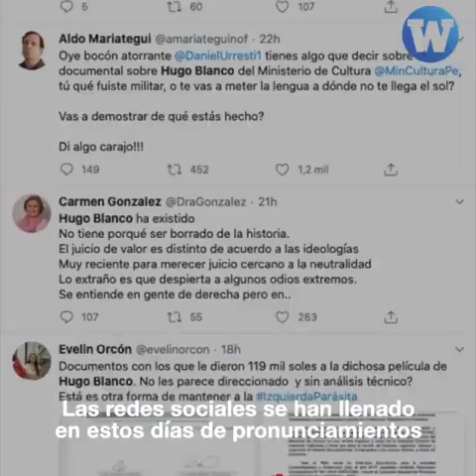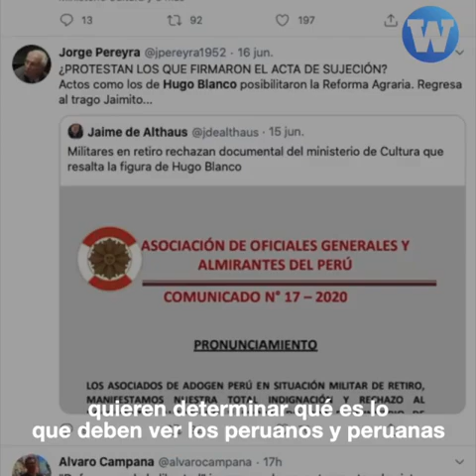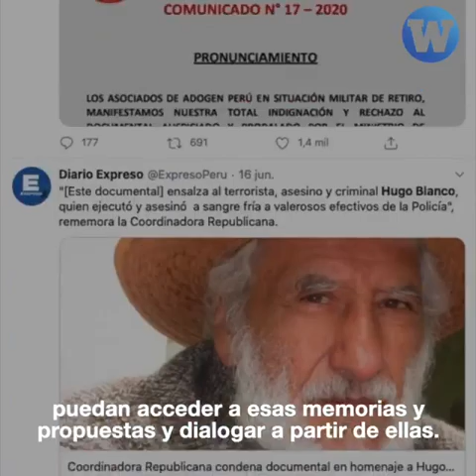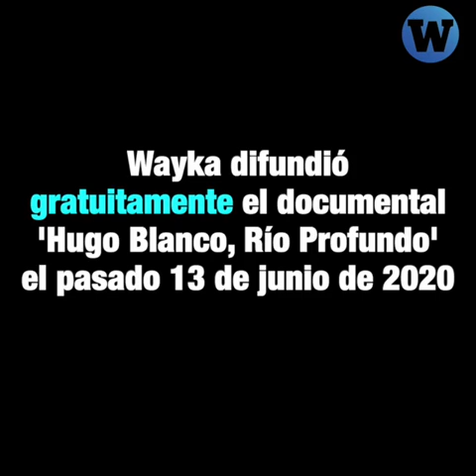La verdad del documental sobre Hugo Blanco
Hoy hablamos sobre el documental que el fujimorismo no quiere que veas: 'Hugo Blanco, Río Profundo'. Por favor, no lo vean. 😉

Mónica Delgado, crítica de cine, te lo explica en 3Minutos